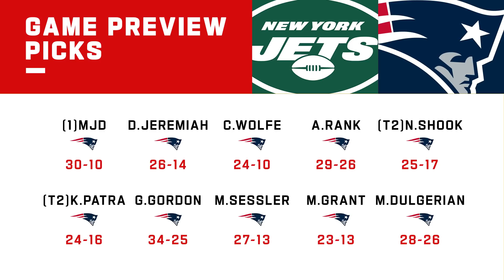New York Jets vs. New England Patriots | Week 7 NFL Game Preview